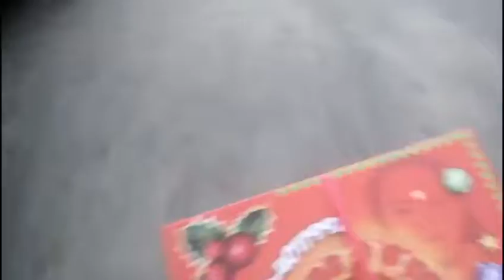YEAR END VLOG:SUPER SHORT VLOG